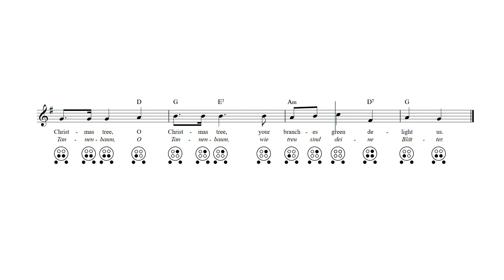O Christmas Tree 6 Hole Ocarina Tab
O Christmas Tree - 6 hole ocarina sheet music and tab with lyrics and chords.